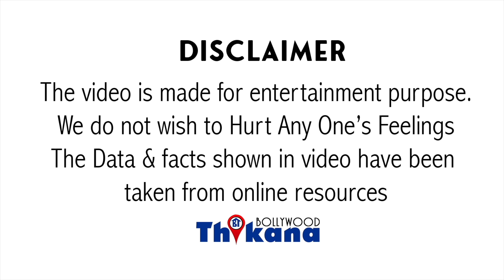Top News | कल तक लोग जिसके जैसा Star बनने का सपना देखते थे आज वो मजबूरी में मछली बेच रहा है